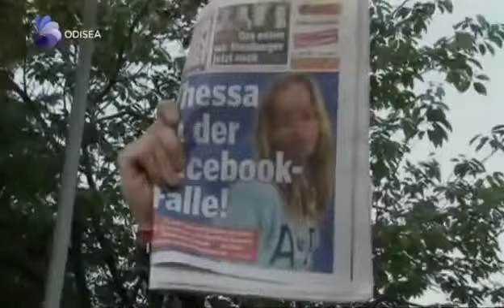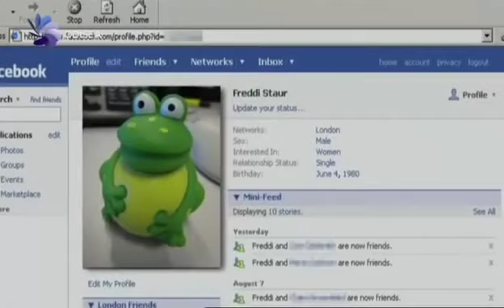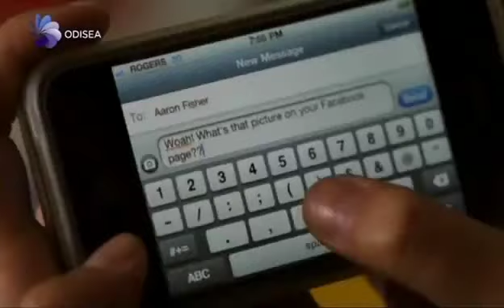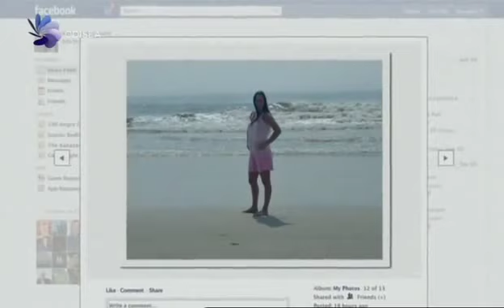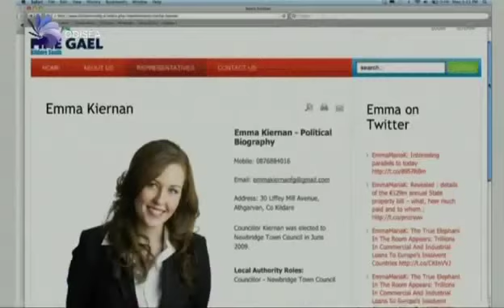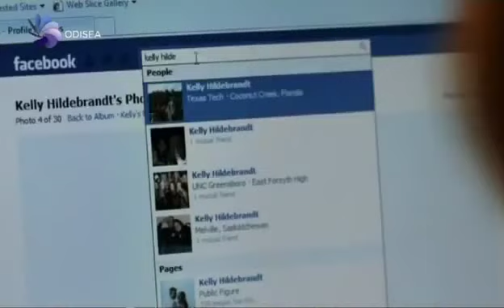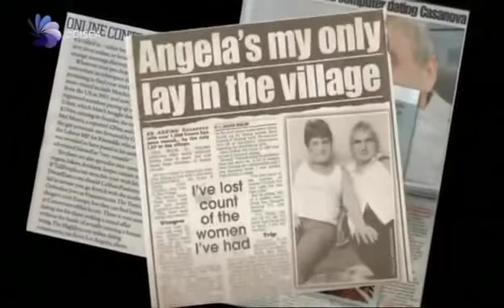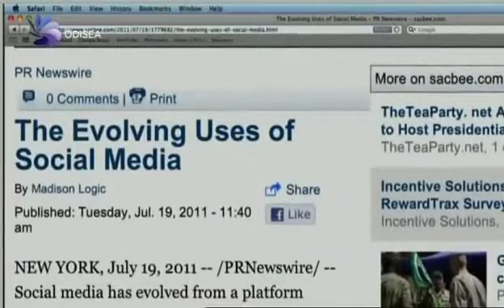Víctimas de Facebook - Odisea (documental)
- ¿Conoces los peligros de Facebook? Compartir nuestra información personal en la red entraña una serie de riesgos que es bueno que sepamos. Pero no todo es negativo, Facebook nos permite estar en contacto con amigos, familiares...

Este fantástico documental del Canal Odisea nos propone una visión de los aspectos positivos y negativos de la red social más usada en el mundo, Facebook.